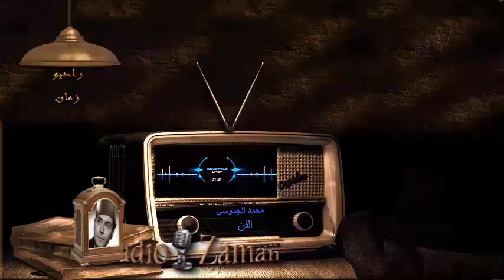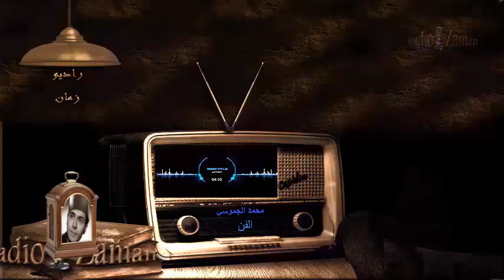5 محمد الجموسي الفن